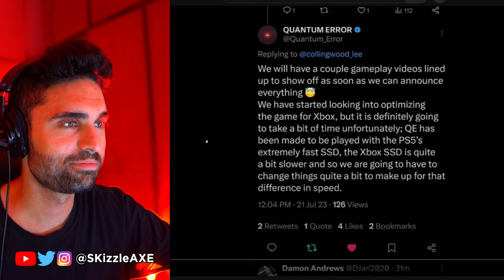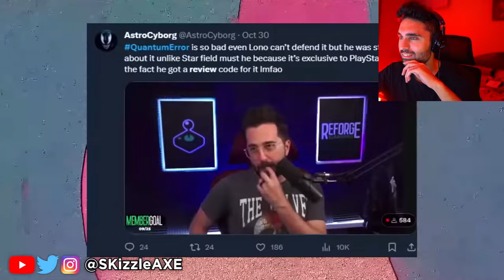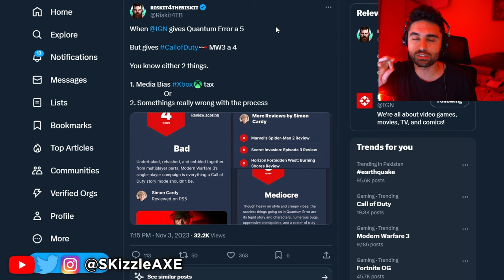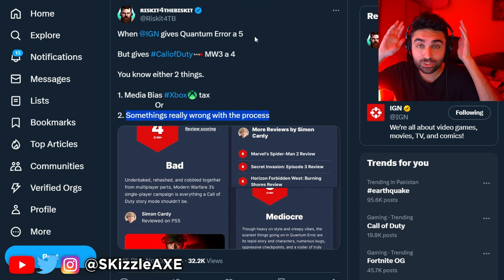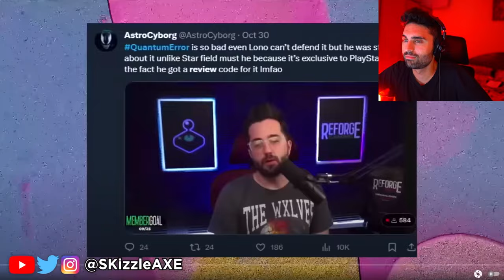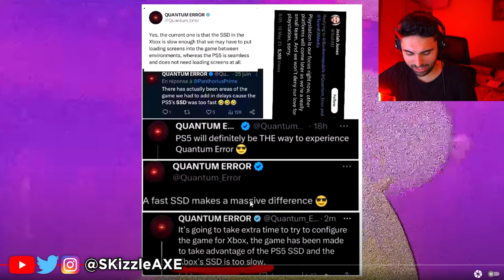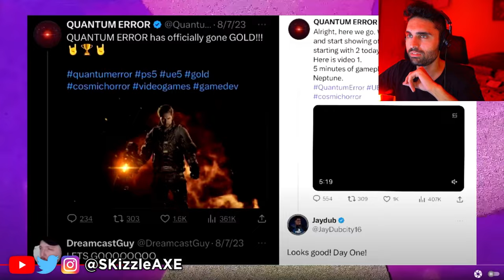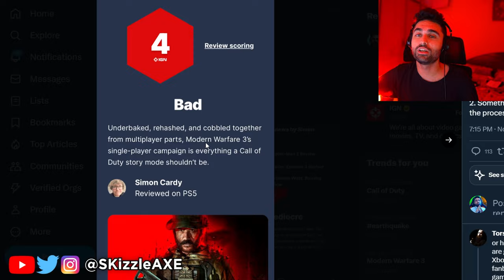They Are Actually Doing it... 😨 - GTA 6, Xbox Activision, COD MW3, PS5 Quantum Error, Warzone, MW2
SKizzle Reacts to Quantum Error, PS5 Fanboys and Xbox Activision. I also covered Activision MW3 gameplay beta review and impressions. We're also getting MW3 Zombies and new COD Warzone map. We previously covered news for Faze Swagg, Nadia, Zlaner, Nickmercs and COD Cheaters.